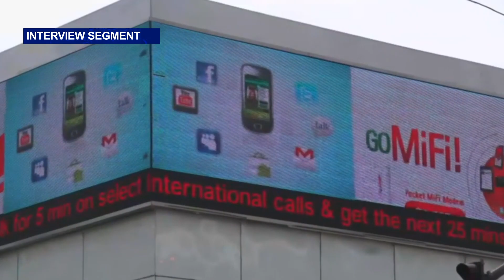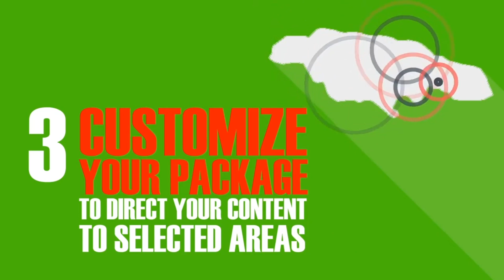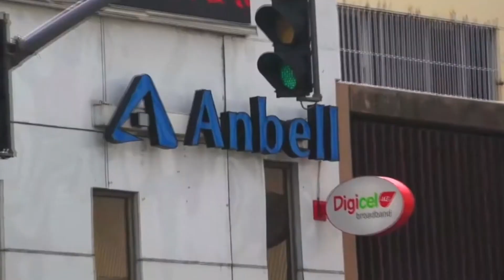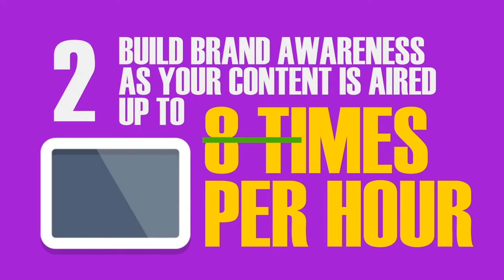Intelligent Multimedia's Enduring Support for the Investments & Capital Markets Conference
Andrew Pairman, Founder & CEO Intelligent Multimedia Limited joined Neilson Rose at the CBX booth during the Jamaica Stock Exchange's 19th annual Investments & Capital Markets Conference held at the Pegasus Hotel. As a sponsor he discusses why he has endorsed the conference over the last two years and what were the highlights for him.